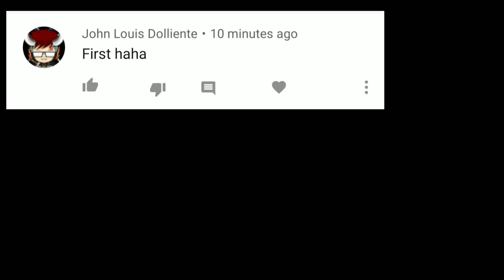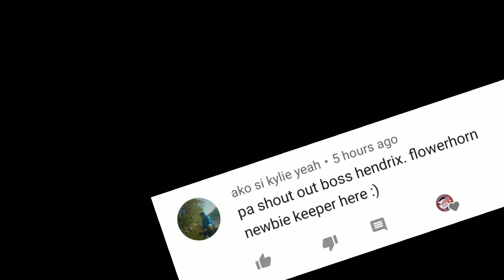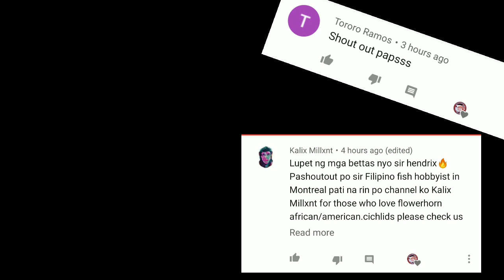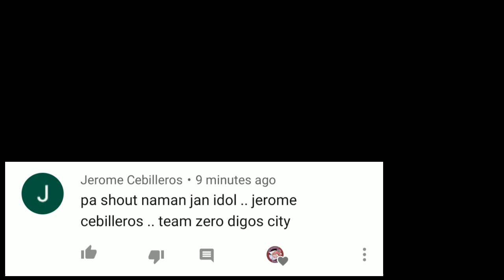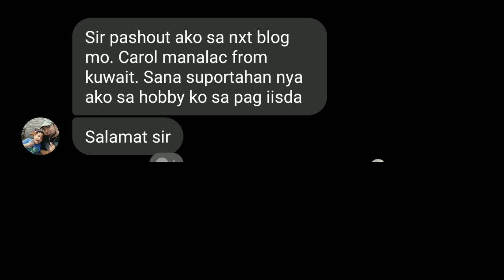BREEDING MOLLIES | thousands of mollies in 1 month | how to breed MOLLY FISH hendrix backyard style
in this video im gonna show you how i breed mollies, i will also teach you how to gender molly fish and what tank set up i use in breeding mollies